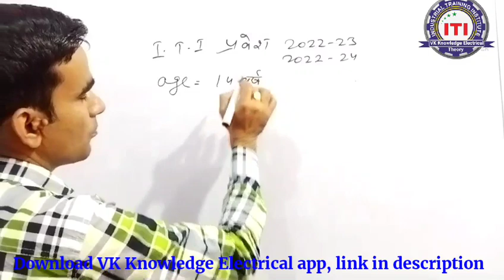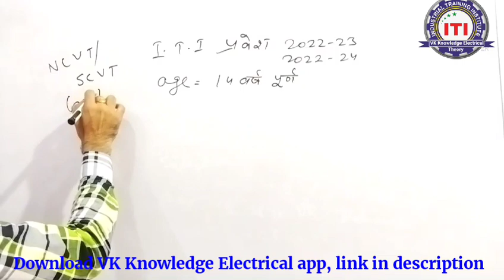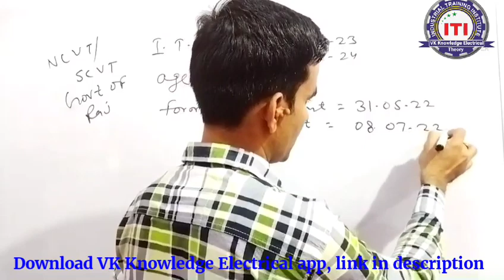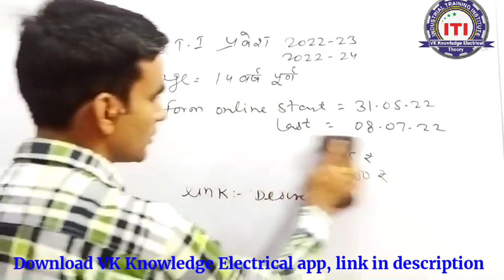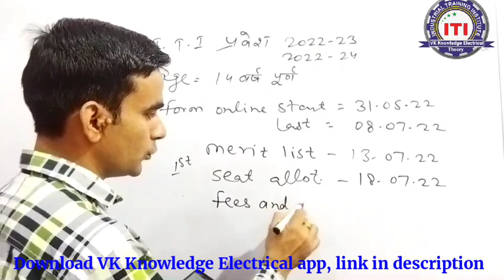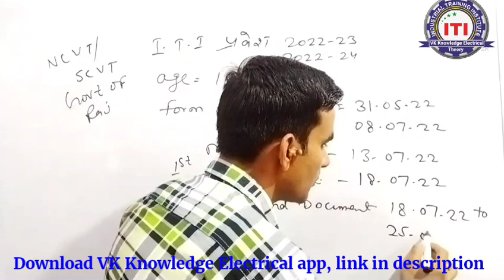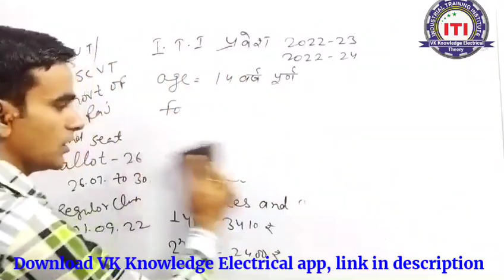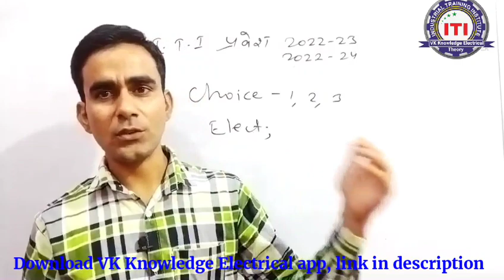ITI admission 2022-23|| ITI admission kab honge 2022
1. 100 test set pdf(3000+mcq)

4. Electrician theory mcq ( 1to 1000)

5. Electrician theory mcq (1001 to 2000)